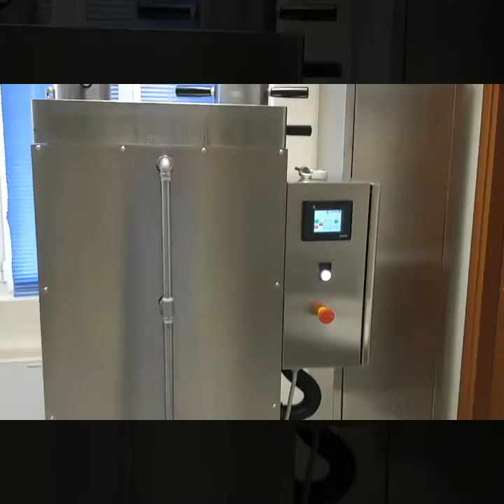A day of training at our productive show room in Italy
Today at our productive showroom in Italy we received the visit of chocolatemakers from the Philippines , Panama , Australia.
They were able to get a complete training on our machines, to help them select the right technology for their chocolate manufacture.
Never rely on anything else than your experience when it comes to important decisions like this.
Our pilot plants in Italy, US, Peru, Colombia, Thailand, are available every day to let you experience the use, the results, the maintenance of all of our machines. .